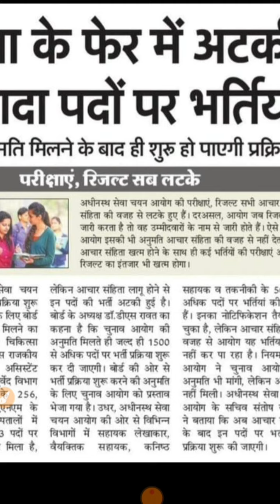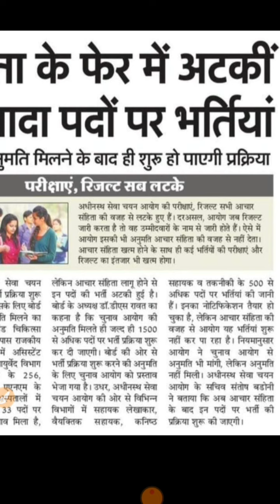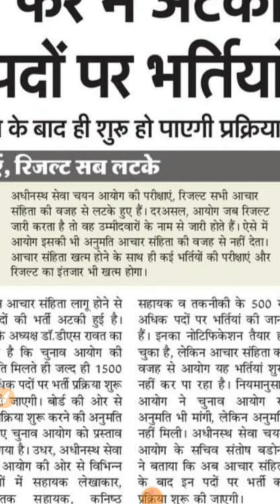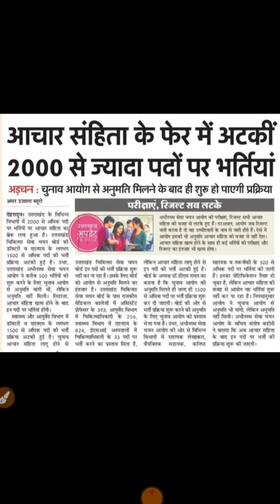UKSSSC VDO VPDO KANISHTH SAHAYAK RESULT UPDATE | UKSSSC EXAM CALENDAR | UKSSSC NOTIFICATION